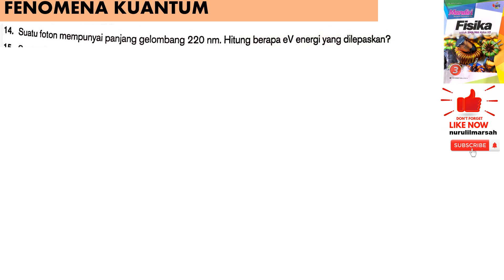FENOMENA KUANTUM essai B no 14 BUKU MANDIRI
suatu foron mempunyai panjag gelombang 220 nm. hitung berapa eV energi yang dilepaskan?